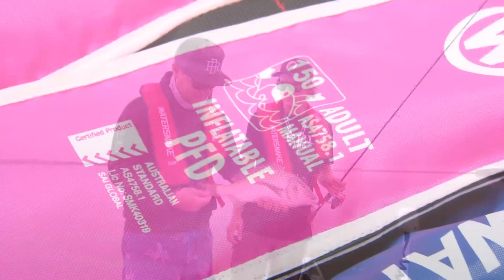Stay Safe With Water Snake PFDs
As Paul says, the three most important things when fishing from a boat or off rocky headlands is safety, safety, safety.

The Watersnake range of PFDs are made from quality material and are super comfortable to use. Kids will have no objections to wearing one of these.

Available in store at your local Tackle World.

Always check your local area for updates on boating and fishing safety